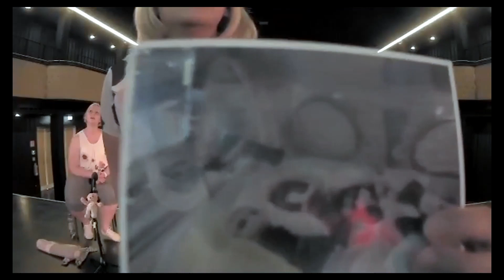Inklusiv - Das Online Magazin: Frühchenstation Klinikum Ludwigsburg | ScalaTV Interaktiv #22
Das Scala versteht sich mit ScalaTV als Teil des aktuellen Gesellschaftsexperiments – Zusammenhalt in Zeiten der Pandemie - und bietet sich als Bühne für die jetzt wichtigen Themen an. Wir stellen uns der neuen gesellschaftlichen Aufgabe, menschliche Werte wie Toleranz, Empathie, Respekt und Fairness auch in die virtuelle Welt zu transportieren. Hierfür werden wir die von uns aufgebauten und etablierten Inhalte aus Kunst, Kultur, Soziokultur und Gesellschaftspolitik auch digital spielen. Das gemeinsam mit unseren langjährigen Kooperationspartnern und Netzwerken.

SCALA TV bedankt sich herzlich bei seinen Partnern und dem SCALA – Team
Merci, ihr seid die besten!